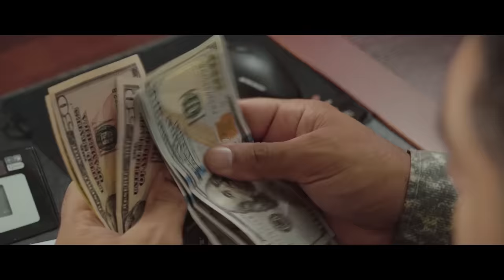Shaxboz Sultonov - Jayron (Official Music Video)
• Credits:
Clipmaker: Sardor Hasanov
Lyrics: Muhammad Yusuf
Arranger: Xushniddin Toshmurodov